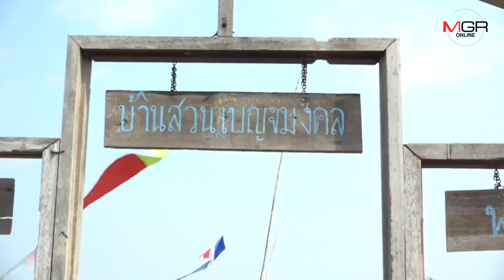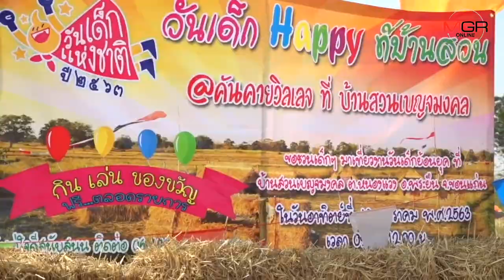แข่งจับปลาค่อใหญ่! วันไหลงานวันเด็กแบบบ้านๆ ที่ขอนแก่น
ศูนย์ข่าวขอนแก่น-วันไหลงานวันเด็กแห่งชาติที่ขอนแก่น ผู้ใหญ่ใจดีจัดงานวันเด็กแบบบ้านๆ กลางทุ่งนา ไฮไลต์เด็ดเด็กแข่งจับปลาค่อใหญ่ในนาที่มีน้ำขัง ผู้ชนะได้รับรางวัลรถบังคับ เผยต้องการให้เด็กได้ใกล้ชิดธรรมชาติเรียนรู้วิถีชุมชน